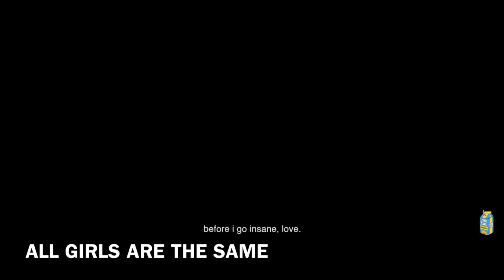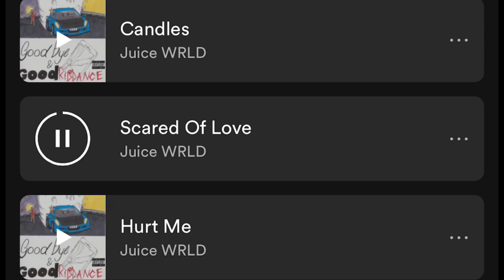TOP 10 JUICE WRLD SONGS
#10: 0:06

#9: 0:28

#8: 0:50

#7: 1:16

#6: 1:37

#5: 2:04

#4: 2:25

#3: 2:49

#2: 3:24

Mentions: 3:56

#1: 6:04